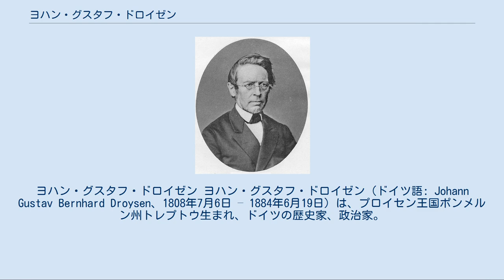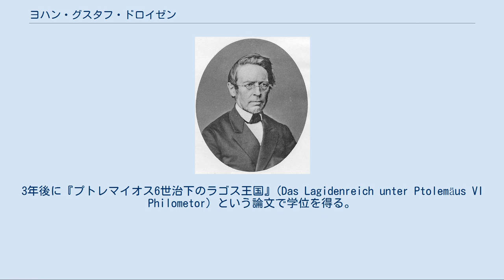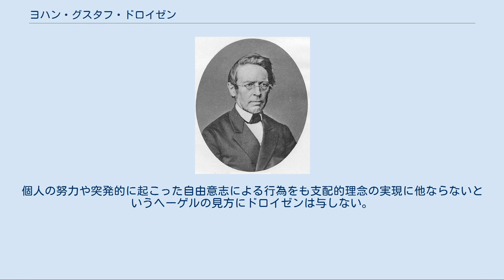ヨハン・グスタフ・ドロイゼン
ヨハン・グスタフ・ドロイゼン ヨハン・グスタフ・ドロイゼン（ドイツ語: Johann Gustav Bernhard Droysen、1808年7月6日 – 1884年6月19日）は、プロイセン王国ポンメルン州トレプトウ生まれ、ドイツの歴史家、政治家。
 歴史家として特にギリシャ史を研究し、アレクサンドロス大王以後の時代について「ヘレニズム」を提唱した最初の人物である。
また、政治家としてはドイツ三月革命が1848年に起こるとフランクフルト国民議会の議員となり、プロイセンを中心とするドイツ統一を主張してプロイセン学派を牽引した。
 ポンメルン州のトレプトー・アン・デア・レーガ（Treptow an der Rega、低地ドイツ語: Treptow an de Rega、現・ポーランド領チェビヤトフ Trzebiatów）に軍隊付属の牧師を父として生まれた。
シュテッティンのギムナジウムを卒業した後、1826年から3年間、ベルリン大学に在学し、文献学を古典学者アウグスト・ベークに、哲学をゲオルク・ヴィルヘルム・フリードリヒ・ヘーゲルに学んだ。
1829年には中等教育の資格を得て、ベルリンのグラウエン僧院付属ギムナジウムの教師となる。
3年後に『プトレマイオス6世治下のラゴス王国』(Das Lagidenreich unter Ptolemäus VI Philometor) という論文で学位を得る。
 1833年にベルリン大学の私講師の職に就き、1835年には員外教授の地位に昇進。
1840年にキール大学の招聘に応じて正教授に就任したが、この時期はプロイセン王国の強化とドイツ統一という目的のために古典学の研究を放棄し、政論家としての活動に専念した。
1851年、オルミュッツ協定によってプロイセンがドイツ統一の企図を放棄した時にイェーナ大学に転職したのをきっかけに歴史学研究に復帰し、1859年にはベルリン大学に招かれ亡くなるまで教授を務めた。
 同じく歴史家のグスタフ・ドロイゼン (Johann Gustav Ferdinand Droysen) は息子である。
 ドロイゼンの青年期は、ハインリヒ・フリードリヒ・フォン・シュタインとカール・アウグスト・ハルデンベルクによるプロイセン改革にあたり、ドイツ国民としての自覚が生まれつつある時代と重なる。
その『プロイセン政治史』は、プロイセンがドイツ統一という義務に目覚めることを期して書かれた。
祖国プロイセンへの熱烈な愛国心は、ドロイゼンの著作活動に一貫して働いている。
 ヘーゲルの「理念が歴史を通じて支配する」という発想をドロイゼンはある程度、継承している。
しかしそれ以上に実践や倫理を強調し「かくあらねばならぬ」という理想から歴史を解釈する傾向により、「歴史学におけるフィヒテ」と呼ばれることがある。
 ドロイゼンが「歴史学のベーコン」という敬称で呼ぶヴィルヘルム・フンボルトの史的理念説 (Histrische Ideenlehre) では、理念は現実を離れて考察されるものではなく、かえって歴史の現実のうちに探索されるべきものであった。
個人の努力や突発的に起こった自由意志による行為をも支配的理念の実現に他ならないというヘーゲルの見方にドロイゼンは与しない。
 Die Gründung (1855) Die territoriale Zeit (1857) Der Staat des Großen Kurfürsten (1865) Zur Geschichte Friedrich I. und Friedrich Wilhelm I. von Preußen (1869) Friedrich der Große (1886)